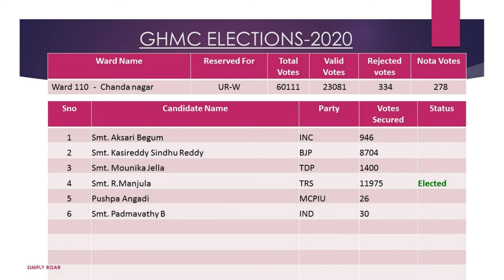GHMC Results 2020 - Chanda nagar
GHMC Election  2020 Results Ward wise

Ward Members Details and votes  secure